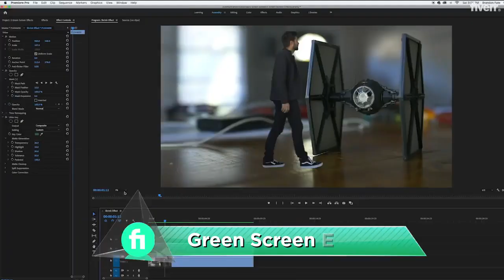Edit ads and social media videos - Best Video Editing service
Link to this gig:
Edit ads and social media videos Special discount
PLEASE CONTACT ME BEFORE ORDERING !Editing is is a complex and time taking process, so please take a minute to give me a quick description of what you expecting so I can help you.
I can help with:
Professional video post production on films,Videohive After effect templatesGreen screen videoWedding & Birthday titles.Real estate video editingFacebook editingInstagram editingLower thirdsPromotionsCommercialsLogo Intro Animations